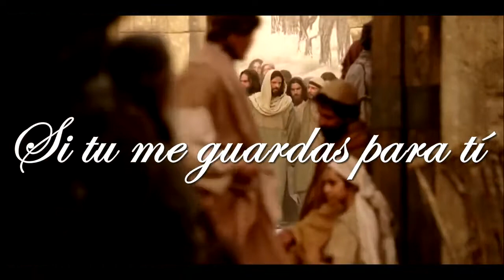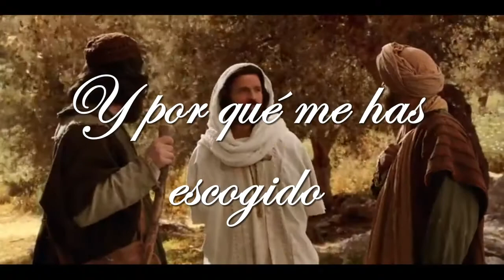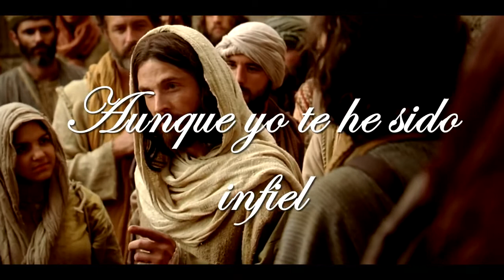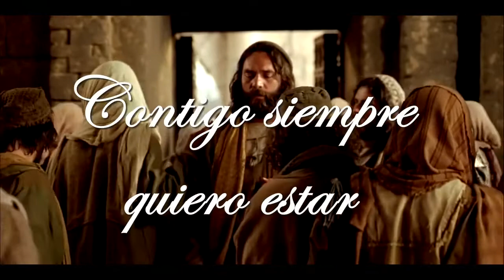Aprendiendo a Caminar Karaoke Luis Acevedo